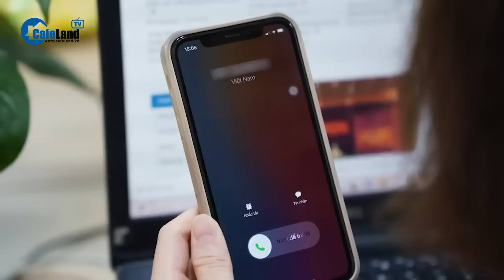Cựu CSGT bắt cóc bé trai 7 tuổi ở Hà Nội lái xe rất chuyên nghiệp | CafeLand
CafeLand | Trong buổi họp báo thông tin vụ bắt cóc nhằm cưỡng đoạt tài sản, xảy ra tại phường Việt Hưng, quận Long Biên, Hà Nội do Công an TP Hà Nội tổ chức, Thiếu tướng Nguyễn Thanh Tùng, Phó giám đốc Công an Hà Nội, cho biết Nguyễn Đức Trung, cựu CSGT, vay nợ tiền của nhiều người, không có khả năng chi trả .
Quá trình bắt giữ cháu bé của Trung diễn ra rất nhanh, vào thời điểm chập tối. Các lực lượng chức năng Công an TP Hà Nội luôn theo dõi, bám sát bị hại, đặc biệt là thời điểm đối tượng nhận tiền. Thiếu tướng Tùng chia sẻ: "Thời điểm giao tiền cho nghi phạm, chúng tôi luôn yêu cầu mẹ cháu bé nhận lại con mới trao tiền. Làm gì thì làm cũng phải đặt mục tiêu bảo vệ an toàn cho cháu bé lên hàng đầu", Phó Giám đốc Công an Hà Nội nói và đánh giá nghi phạm bắt cóc bé trai là người lái xe rất chuyên nghiệp, thực hiện hành vi "hết sức táo bạo, trắng trợn, tinh vi".